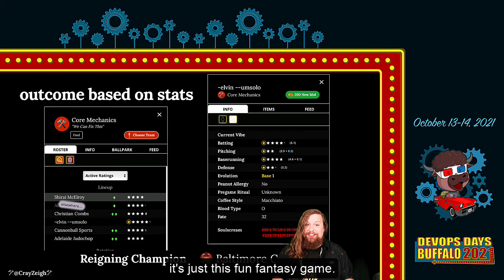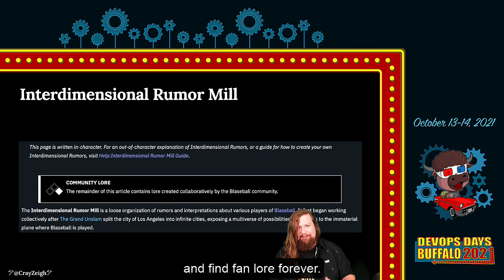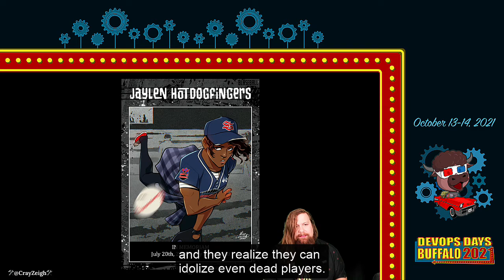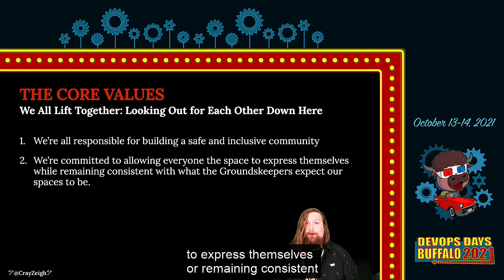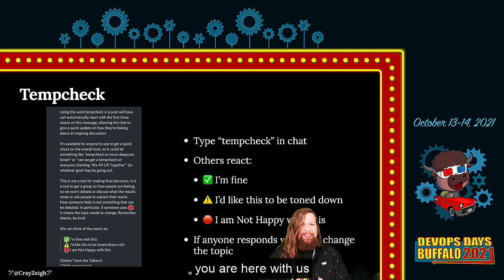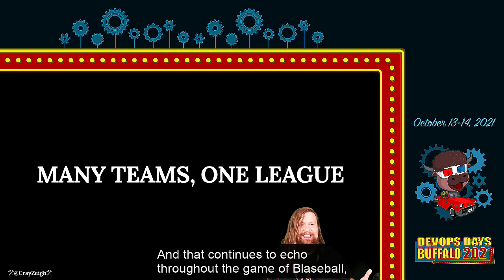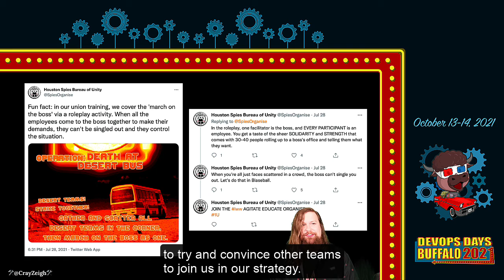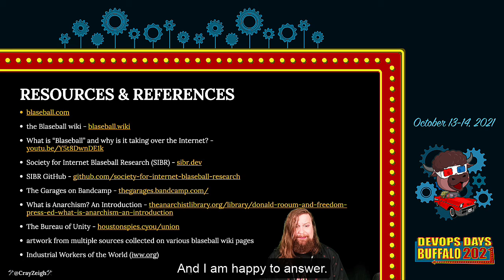DevOps Days Buffalo 2021 - Anarchy, Blaseball and Community Development - Aaron Aldrich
In any development practice there is a challenge to balance the conflicting needs of all stakeholders. And we’ve seen recent Open Source projects make development decisions that can divide the communities they built. On the other hand, there’s the recent cultural event known as Blaseball. Calling this a multiplayer web-based game does a complete disservice to the community that’s popped up around it on the Discords, the fan-created art and lore, and the sanctioned community software development constantly examining and reverse-engineering the game logic. Part fantasy sp(l)arts simulation, part cultural phenomenon, the developers of The Game Band have created a managed to create a whole study in what it means to be a fan, a community, and how to develop software in collaboration with a diverse and conflicting community. This talk will examine how The Game Band has managed all of this with radical inclusion, the principals of anarchical organization and a “yes, and” approach to development.